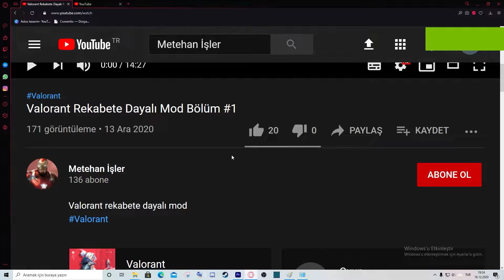Skinli Vandal ile oynamak! |Valorant Ranked